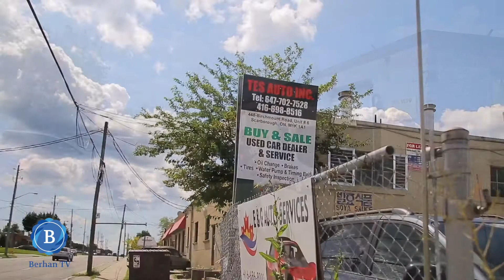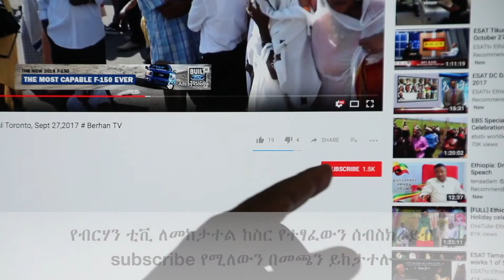Ethiopia's current situation interview with Likekahen Mesale Engda, BTV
ሊቀካህናት ምሳሌ አንግዳ በቶሮንቶ ቅድስተ ማርያም ካቴድራል አስተዳዳሪ